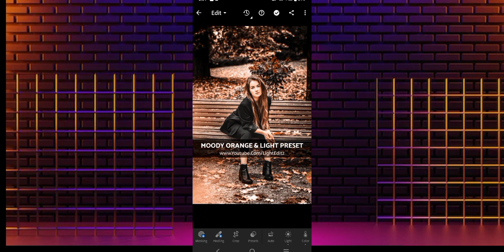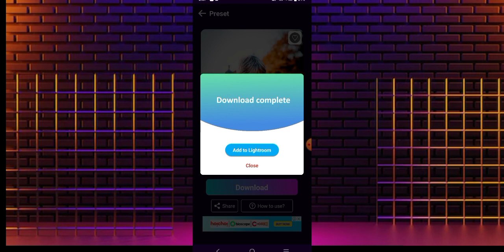সেকেন্ডে প্রিমিয়াম ছবি এডিটিং করুন app bdf technology